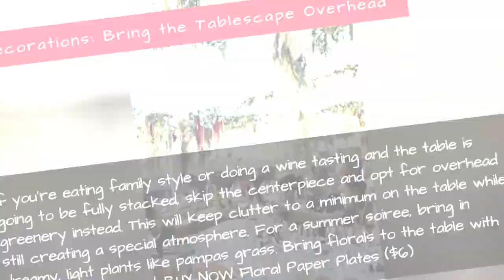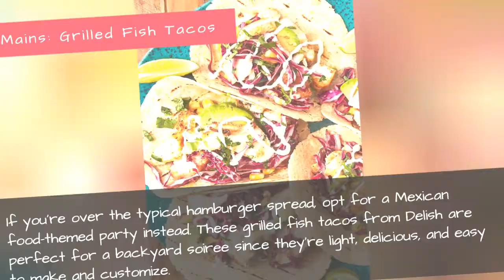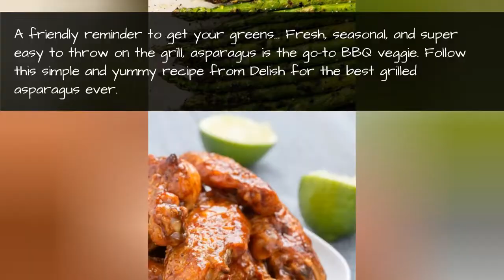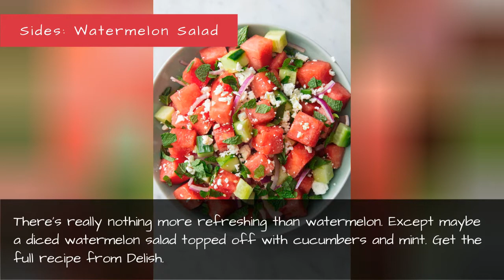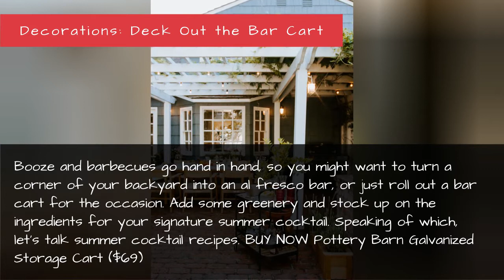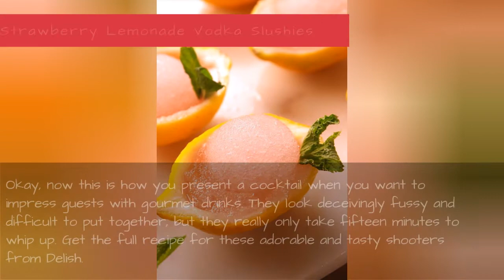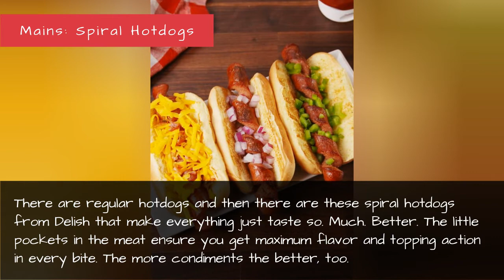24 Backyard Bbq Party Ideas - How To Throw The Best Summer Barbecue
24 Backyard BBQ Party Ideas - How to Throw the Best Summer Barbecue
Summer is so close. Finally. And you know what that means: It's time to fire up the grill, pour a round of drinks, and turn on the music for a backyard BBQ party. Whether you host a huge garden party at your own home or you swarm a local park, you'll want to check out our backyard BBQ ideas. With chic decor, fun activities, and the best booze, entrees, and desserts on the block, we have your summertime barbecue party 100 percent covered. Read on for twenty backyard BBQ ideas.